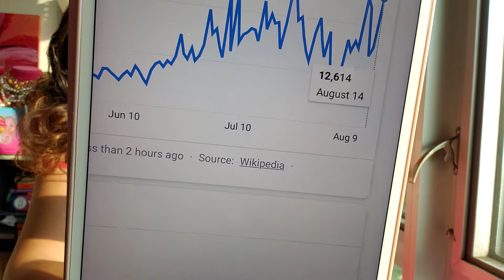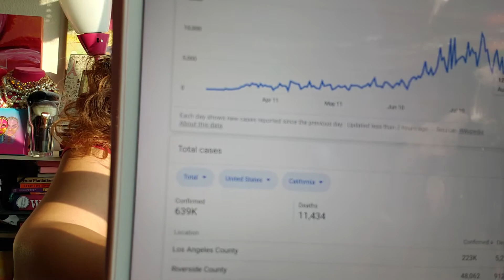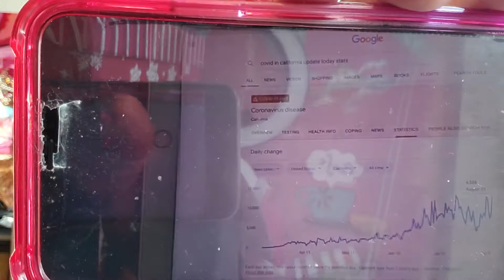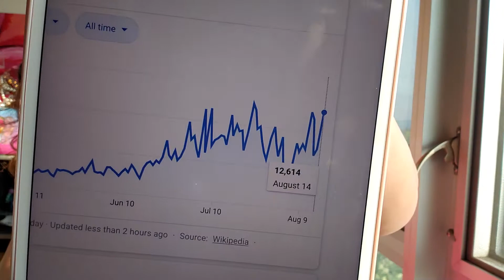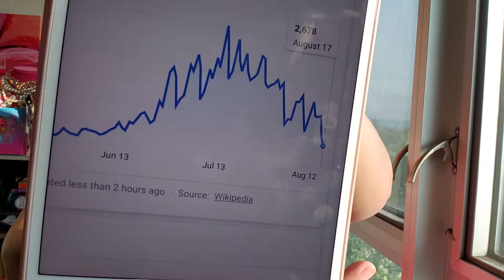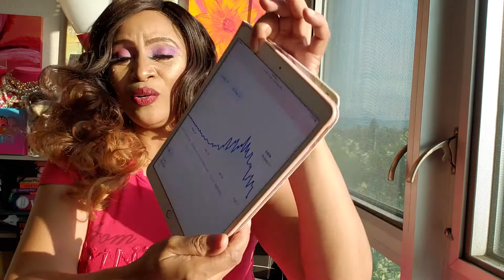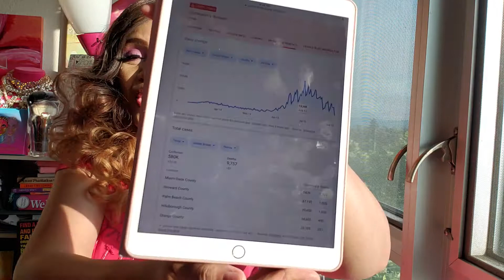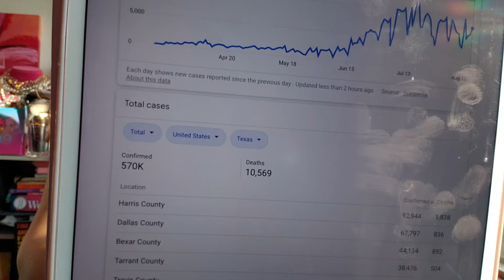Stats on Covid-19 aren't being updated for some reason! 8/18/20